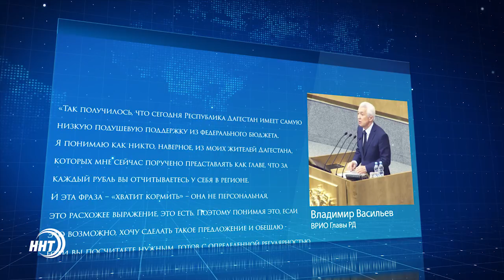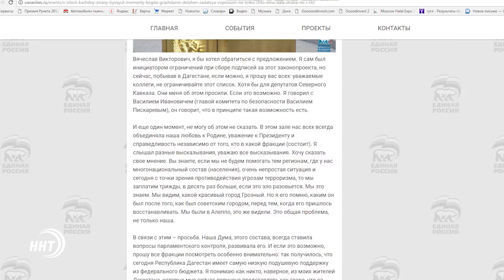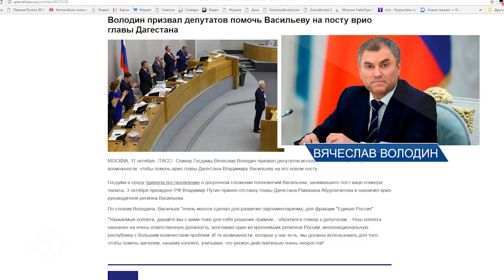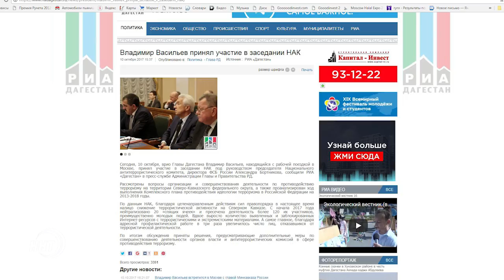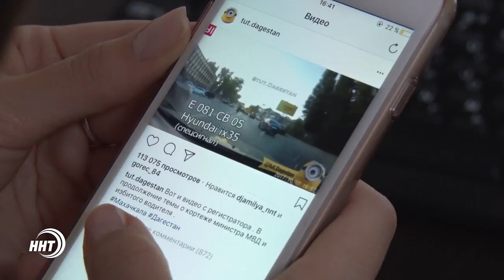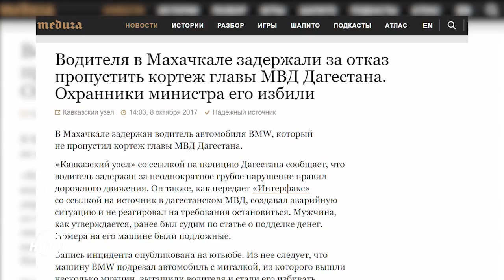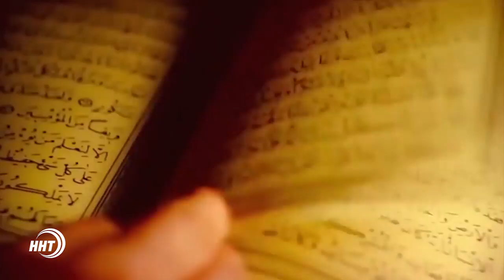Итоги недели с Ханжаном Курбановым 15.10.2017 год